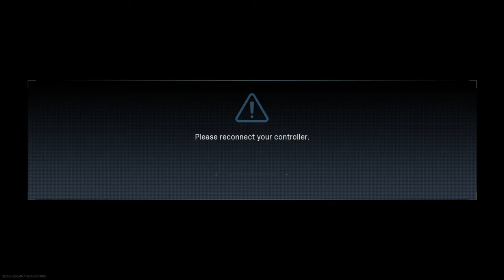(Call Of Duty modern warfare) multiplayer team deathmatch 2